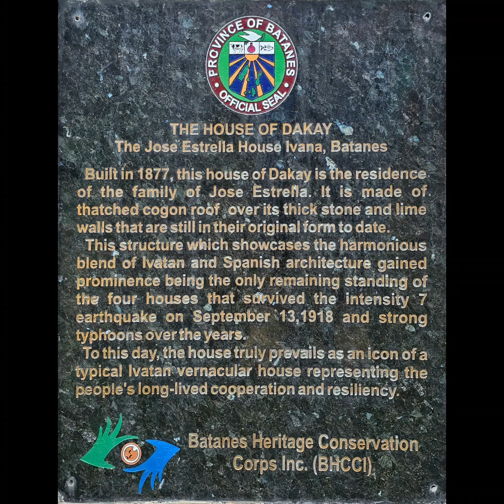Domingo Batanes DAY 3 - SAMURUNG TOUR (South Batan)